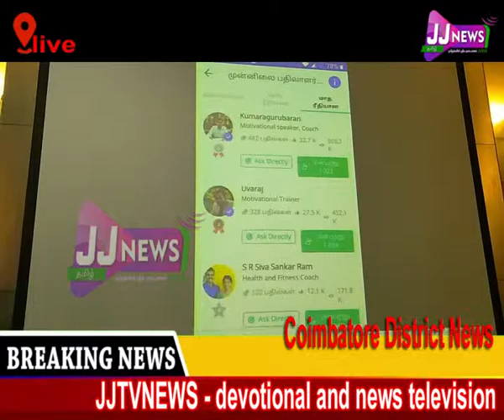கோவை புதிய mobile app அறிமுகம் District News#JJTVNEWS devotional and news television